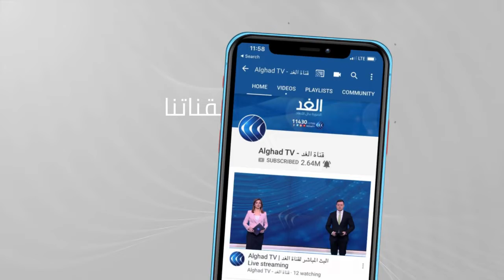تكريما للأمير فيليب.. إطلاق المدفعية في جميع أنحاء بريطانيا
انطلقت أعيرة المدفعية البريطانية في أنحاء المملكة المتحدة تكريما للأمير فيليب، زوج الملكة إليزابيث، الذي وافته المنية في قلعة وندسور.
وأطلقت القوات المسلحة، متضمنة وحدات مدفعية في لندن وإدنبره وكارديف وبلفاست وجبل طارق، إضافة إلى بعض السفن الحربية طلقات، تكريما للأمير الذي رحل عن عمر 99 عاما.
تفاصيل أكثر عن الموضوع من خلال الفيديو التالي...